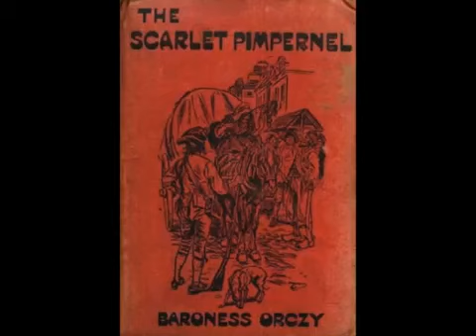The Scarlet Pimpernel Chapter 3